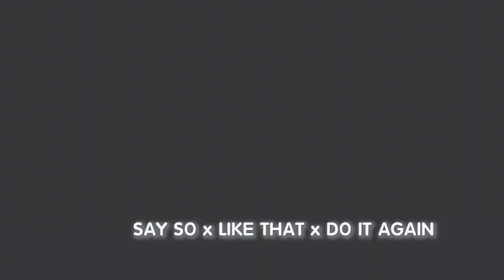[ Tutorial ] Say so x like that x do it again | Dạy nhảy Tiktok Dance [ Minh Hiền Official ]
Một bài nhạc remix rất hay trên Tiktok! Say So, Like That - Doja Cat Và Do It Again. Cùng tập để quay Tik Tok nào cả nhà. hehe

Xin chào cả nhà đến với kênh của Hiền - Minh Hiền Official. Trên kênh của Hiền, Hiền sẽ hướng dẫn cả nhà tập nhảy những bài nhạc Kpop hot nhất, cũng như các trào lưu Tiktok Dance cực hot nha. Cùng với đó là những bản Dance Cover của Hiền.